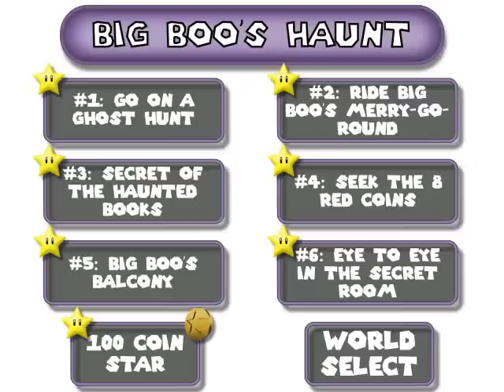#5: Big Boo's Haunt Menu - Super Mario 64 Walkthrough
I have a story to tell you...